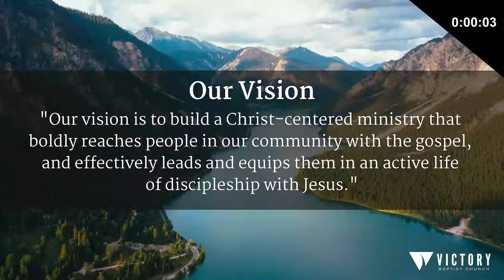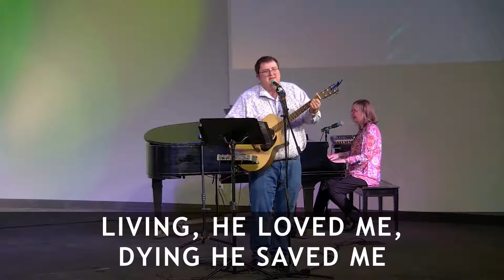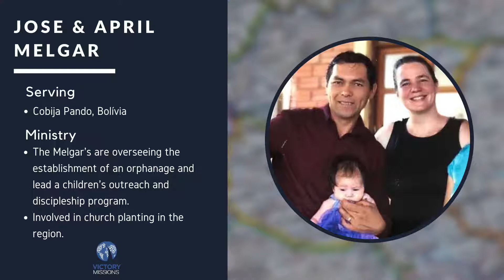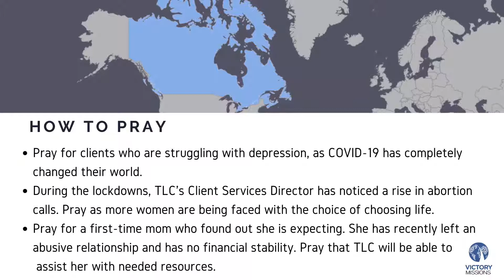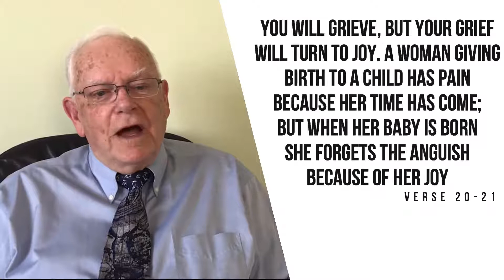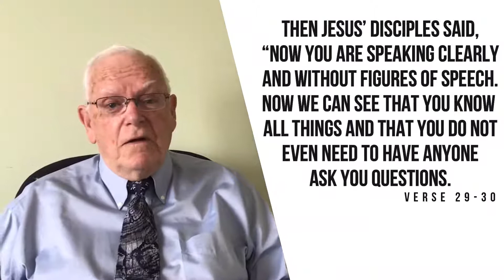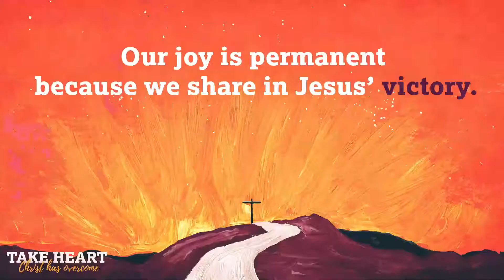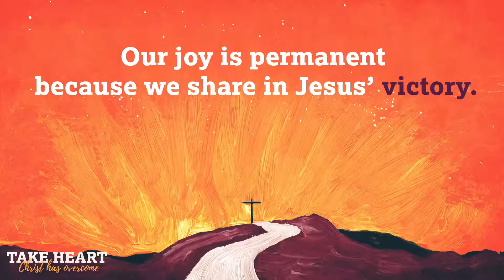Permanent Joy - March 28th - Pastor Jason Clubine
We invite you to join us this morning as we continue in our series, "Take Heart, Christ has Overcome." Over the past couple weeks, we have been studying John 14-16, where we find Christ on the threshold of his coming suffering and death. In these chapters, we find Christ seeking to comfort and strengthen his disciples for life beyond his death and resurrection.

In this week's message, Pastor Jason Clubine will be sharing from John 16:16-33, where Jesus foretells his death and resurrection, warning his disciples that they will soon grieve. And yet, Jesus tells them that their grief will soon turn to joy and that the joy they will experience will never be taken away from them. It is a joy that we too can experience.